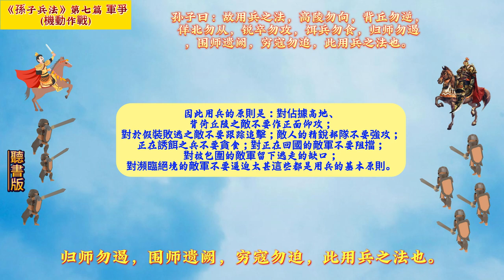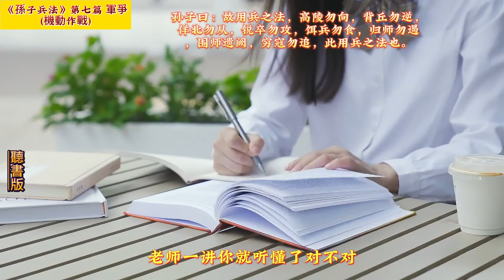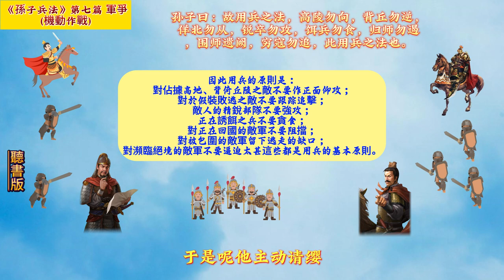《孫子兵法》(原文+翻譯+故事戰例)軍爭06#孫子 兵法 用兵 10分鐘讀書 創業 商戰 孙子。5分钟读书 创业 # art of war